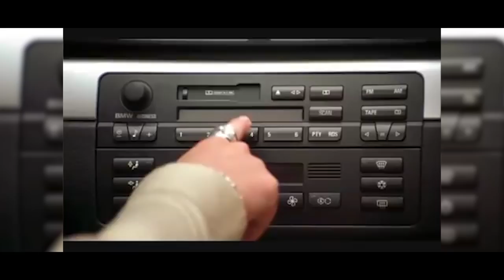Cutthroat Louie "Louie Back" | Shot